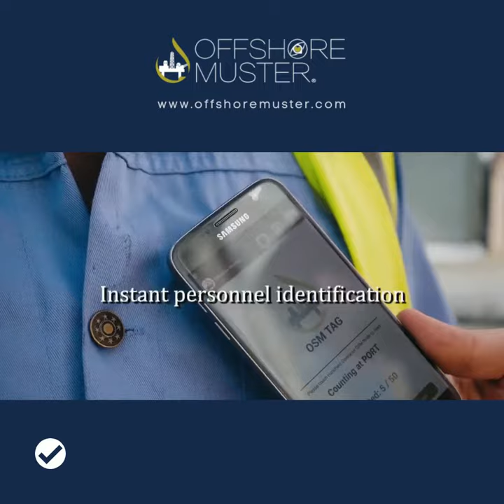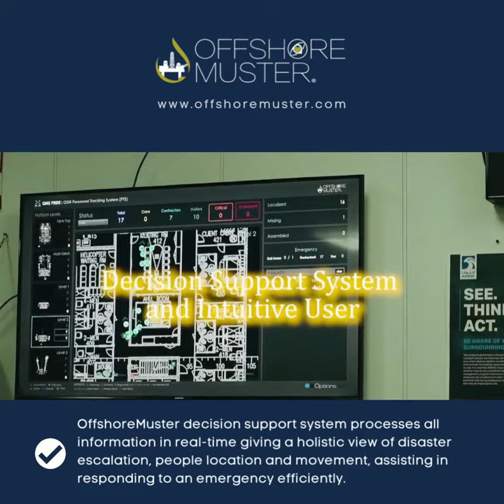OffshoreMuster | How does the system work?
OffshoreMuster system’s functionality is based on four key components, Wearable Devices, Base Stations, the e-Mustering Sub-System and the Personnel tracking & Emergency Decision Support System, that are working harmoniously to enhance operational efficiency during an emergency on an oil and gas platform.

Read here how our system works and visit offshoremuster.com to learn more.

About OffshoreMuster:
OffshoreMuster is an integrated emergency response decision support system that revolutionise personnel safety in Oil & Gas offshore installations through real-time localisation awareness and management.

OffshoreMuster has received funding from the European Union’s Horizon 2020 research and innovation programme H2020-EIC-FTI-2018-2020 under Grant Agreement No. 878950.